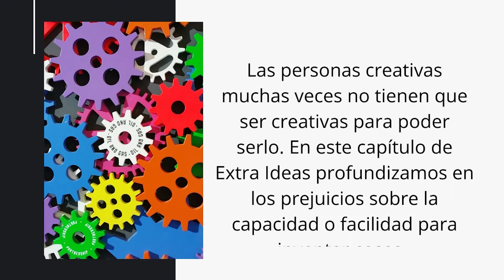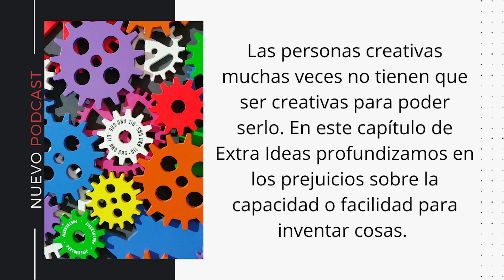¿Quién es creativo?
Las personas creativas muchas veces no tienen que ser creativas para poder serlo. En este capítulo de Extra Ideas profundizamos en los prejuicios sobre la capacidad o facilidad para inventar cosas.
😃 📖 ¿Quieres ayudarnos?, ¿Quieres donar? Ingresa a
Pedro García-Huidobro (@pedroghg) y Santiago Allamand (@stgoallamand) discuten sobre distintos libros todas las semanas.
Agradecimientos especiales a:
|Redes y Comunicaciones|: Rosario del Valle
|Música Intro|: Osvaldo Guzmán
|Sonidos Adicionales|: Osvaldo Guzmán